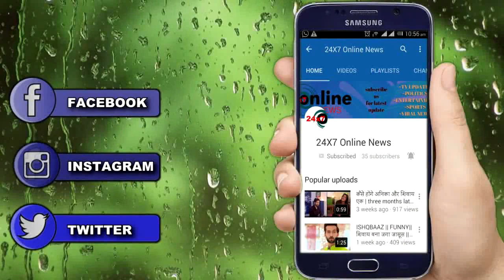KUNDALI BHAGYA || हैवान SHERLYN करेगी KARAN पर हमला , PREETA निभाएगी पत्नी धर्म